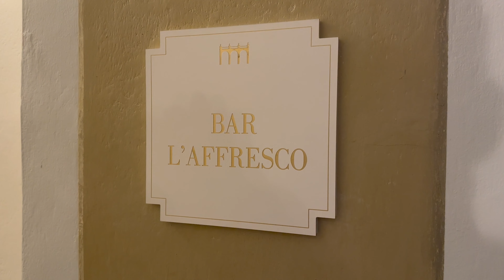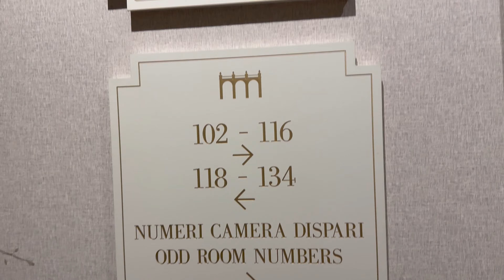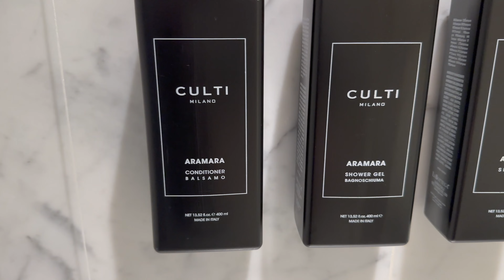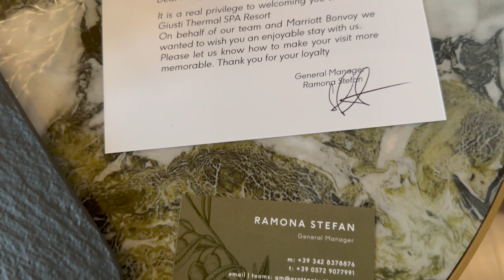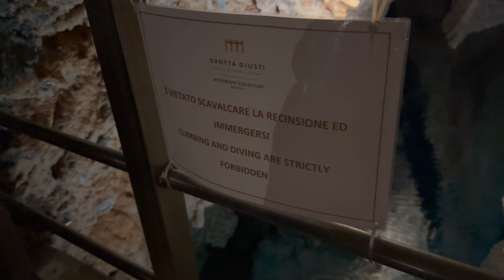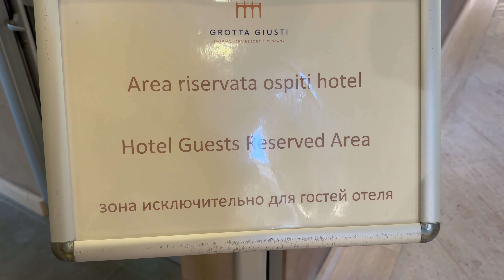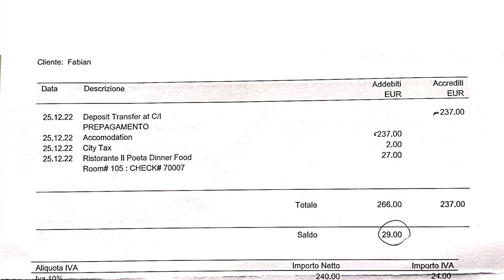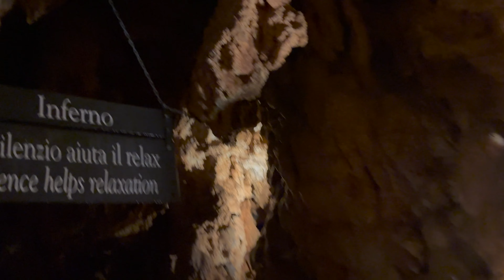🏨 Hotel mit Grotte? Wow 🤩 Das Grotta Giusti Thermal Resort ¦ EVRYWHRE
Habt ihr schon mal ein Hotel mit einer hauseigenen Grotte gesehen? Nein? Wir bislang auch nicht. Daher war es an der Zeit mal in der Toskana in das frisch renovierte Grotta Giusti Thermal Resort und Spa zu gehen.

Denn nicht nur die Zimmer bekamen einen frischen Anstrich, sondern auch teilweise der Spa Bereich.

Demnach gibts in dieser Folge einen kompletten Hotelrundgang. Viel Spaß!

Und wenn Du neu hier - oder mal wieder zurück auf unserem Kanal bist und uns noch nicht abonniert hast, dann mach das doch gerne und werde Teil der stetig größer werdenden EVRYWHRE Community!

Und guck auch gerne mal auf Instragram vorbei! Link haben wir weiter unten für Dich!

Timestamps:

0:00 EVRYWHRE Intro
0:40 Location
1:33 Check-In
2:19 Design
3:20 Das Zimmer
3:45 Layout & Größe
4:06 Das Badezimmer
5:14 Bett & Comfort
7:21 The View
8:01 Aktivitäten
9:08 Das Spa
11:46 Essen & Trinken
12:21 Was bekomme ich für mein Geld?
12:41 Rating, Fazit & EVRYWHRE Outro
13:33 Die Grotte in voller Länge & Outro

Made with ❤️ by Fabian